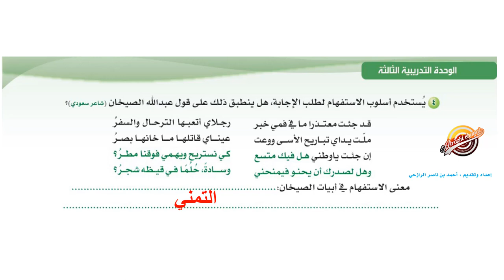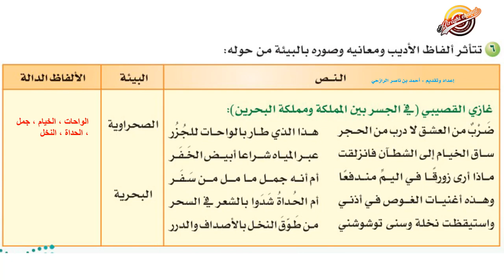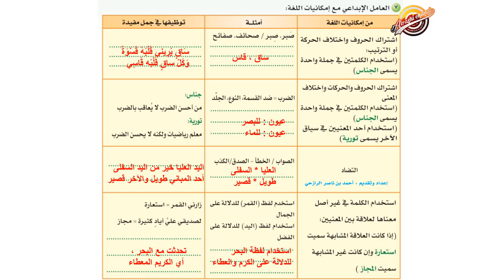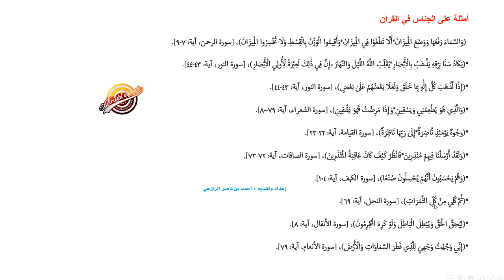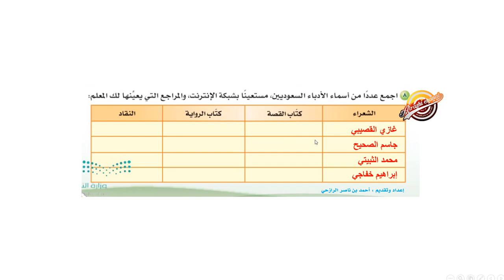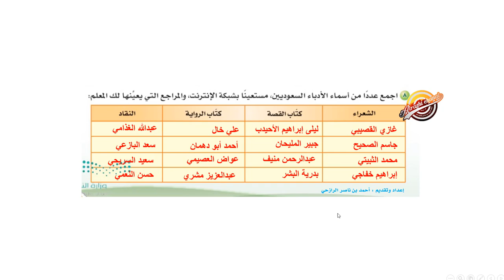قراءة النص الأدبي معنى الاستفهام معرفة بيئة الشاعر توظيف إمكانات اللغة أدباء سعوديون